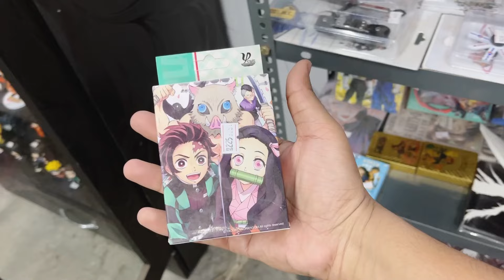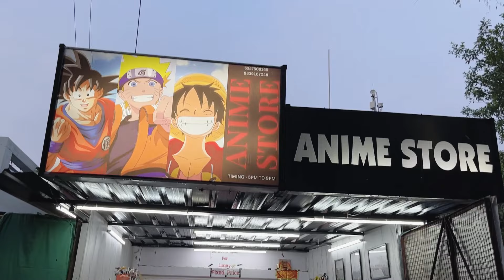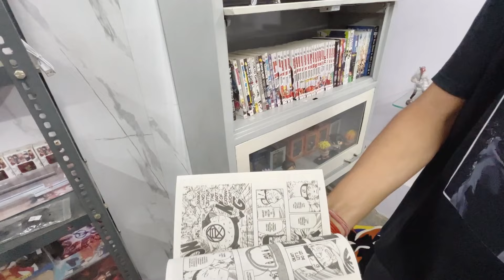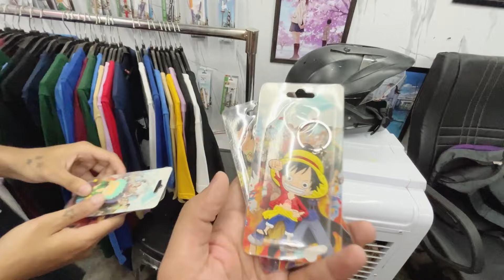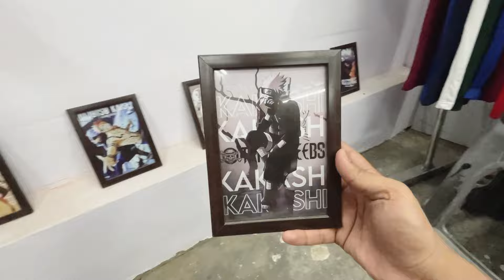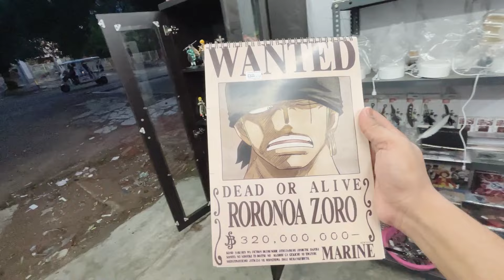Best Anime Store in Kanpur 👌🤩 | Isse sasta aur kahi nhi 😱, Starting only 5 rupees 😳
Shop Name - Anime Store

Shopping all the anime character goodies, t-shirts, key chains , dairies, night lamps, pen , gloves, wrist band, etc..

Lots of ❤️